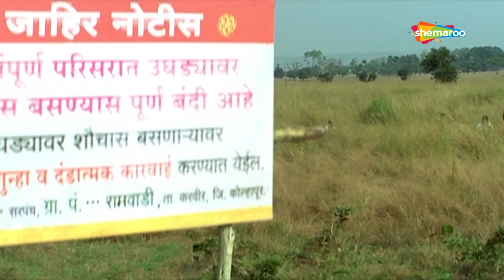Bhairu Pailwan Ki Jai Ho - Best Comedy Scene - Siddharth Jadhav, Yatin Karyekar - Marathi Movie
Movie - Bhairu Pailwan Ki Jai Ho
Cast - Umesh Bolke, Siddharth Jadhav, Yatin Karyekar, Nitin Kulkarni, Usha Nadkarni.
Genre - Comedy
Director - Pravin Raja Karale
Producer - ANIL SAXENA
Writer - NITIN SUPEKAR
Music Director - N/A
Singers - N/A
Lyricist - N/A

Synopsis -Bhairu's father, who is a wrestling champion, wants the same glory for his son. However, he does not have any interest in the sport but things change after his father's death.

Watch Shemaroo MarathiBana On:
- UCN - 270
- HATHWAY - 518
- GTPL - 474
- DEN - 834